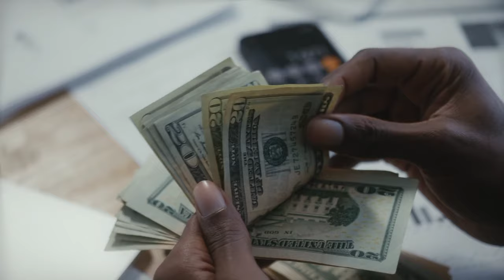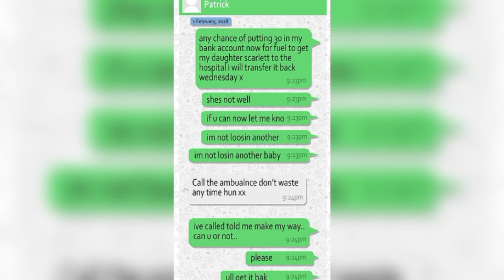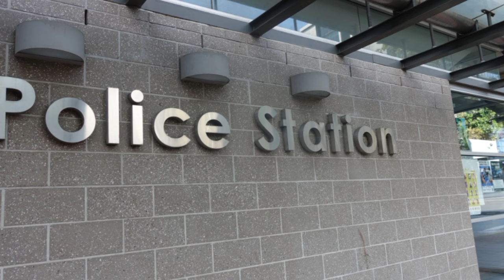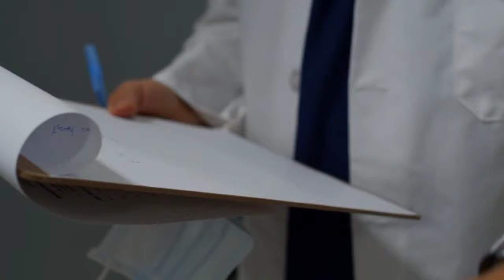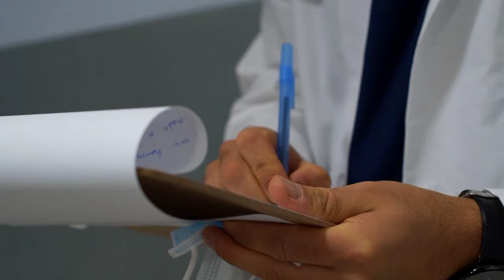Gk Mau di Ganggu Enak-Enak, Ibu 2 Anak Tega Lakukan Ini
Hallo semuanya..
Makasih udah menonton video ini,